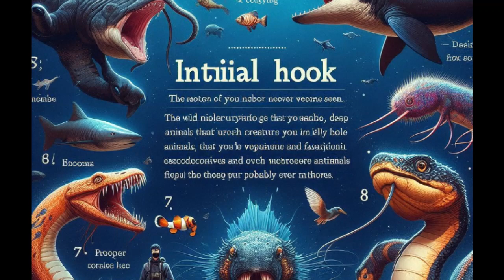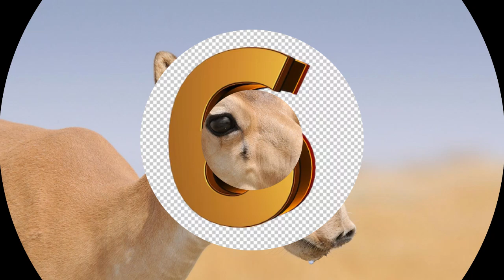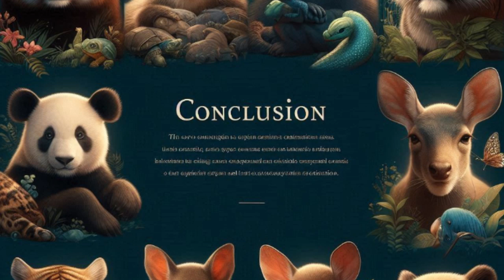7 Animales Salvajes Que Nunca Habías Visto en Tu Vida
7 Animales Salvajes Que Nunca Habías Visto en Tu Vida

¿Crees que lo has visto todo? ¡Piénsalo otra vez! Te presentamos a 7 animales salvajes tan raros que te costará creer que existen. Sumérgete en un mundo lleno de sorpresas y descubre las maravillas de la biodiversidad. ✨